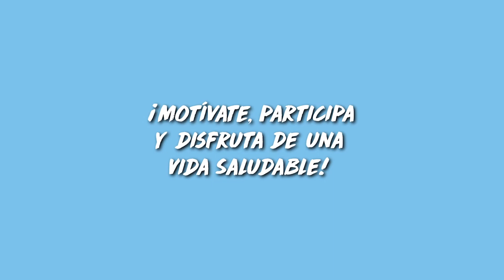Dider-UPLA invita a participar en curso de cueca en línea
La Dirección de Deportes y Recreación (Dider) de la Universidad de Playa Ancha (UPLA) ha implementado durante 2020 y en contexto de pandemia una serie de actividades relacionadas con la actividad física para que la comunidad en general pueda desarrollar en sus hogares.
En este video, el profesor de Educación Física del campus San Felipe, Carlos Otárola Veas presenta el programa de "Cueca en línea", el que busca enseñar pasos básicos para el baile nacional.
Los requisitos son: un espacio amplio, seguro, y ojalá concitad la participación de los distintos integrantes de la familia.
¡Motívate, participa, y disfruta de una vida saludable!